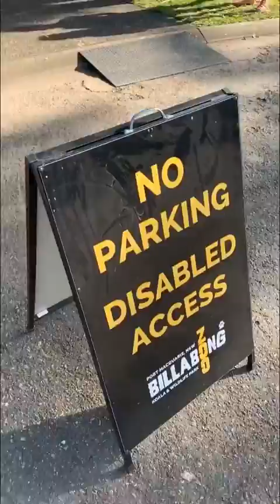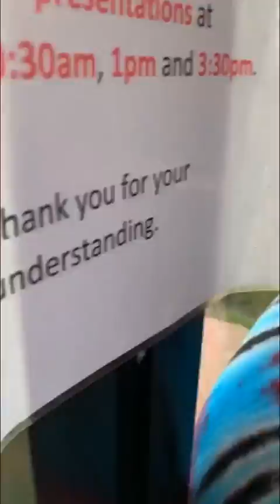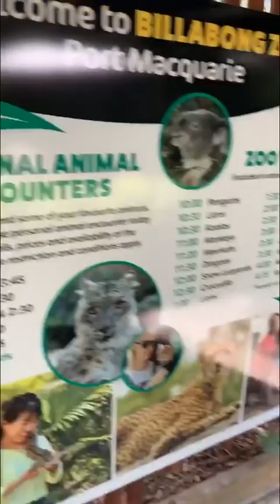CHILD MODEL | ZOO ANIMALS | KIDS VIDEOS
I’m such a huge animal lover and if you’ve followed my channel throughout the years, you know my family video blog is all about adventures. We often encounter awesome animals a vlog about it. I’ve had two modeling experiences and this was the second time I came back to model for the zoo. How cool is that? I get to do “Child Modeling” for a “ZOO” of all places. Life for this 7 year old couldn’t get any better!

Somehow we lost the footage from my first time modeling at Billabong Zoo here in Port Macquarie, New South Wales Australia. But if I find it I’ll post it later. The first time I was able to model with a red panda and meerkats. That was the most awesome experience. This time we modeled with snakes, a shingleback lizard, a blue tongue skunk and other fun things around the zoo.

This video even showed you Amari, the lion cub who is still just a few months old. Billabong Zoo in sport Macquarie is a must for any parent looking for things to do in Port Macquarie.